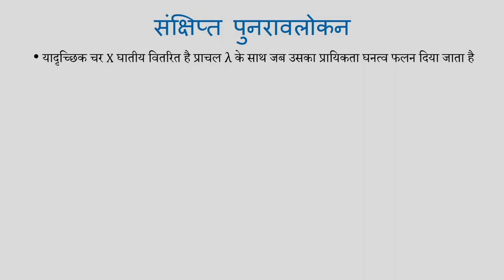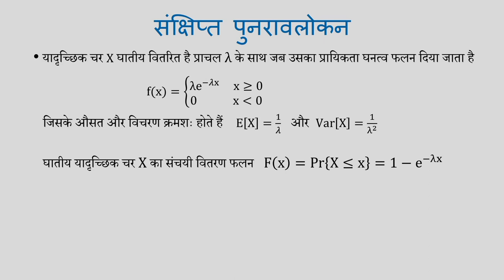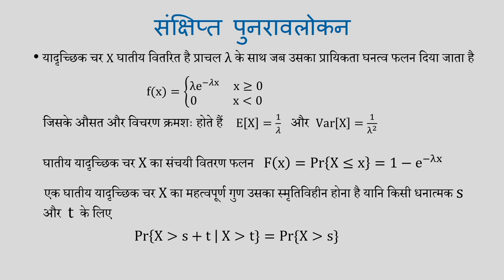Lec 48: A Brief Review